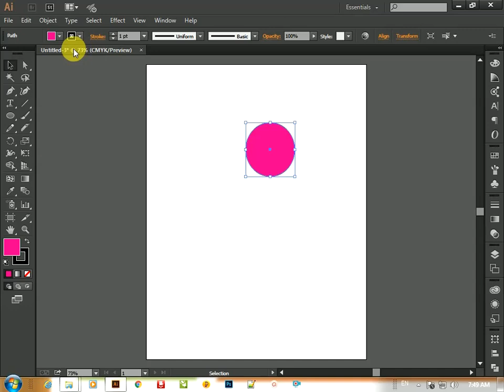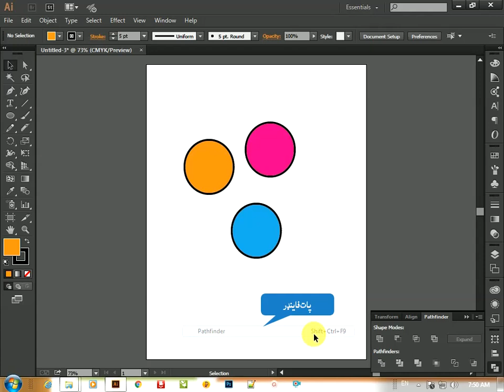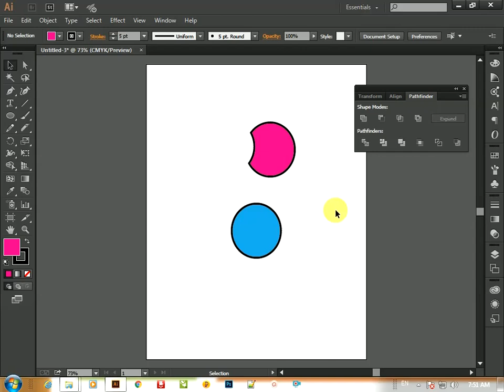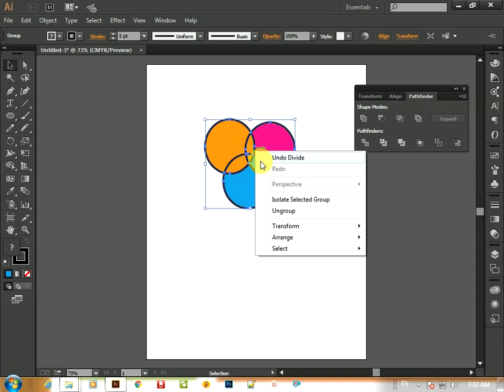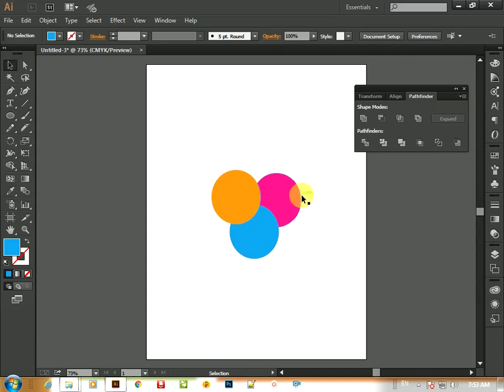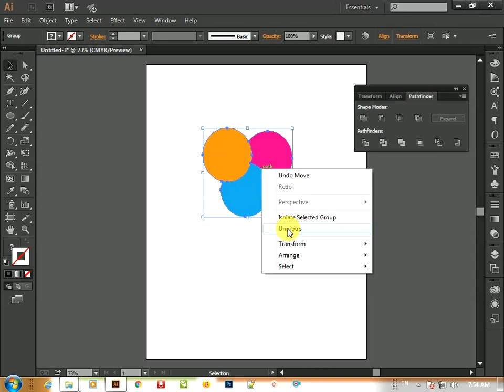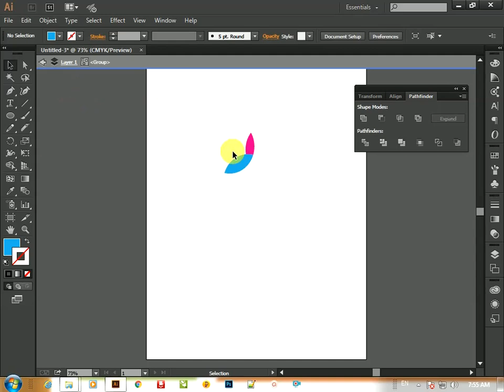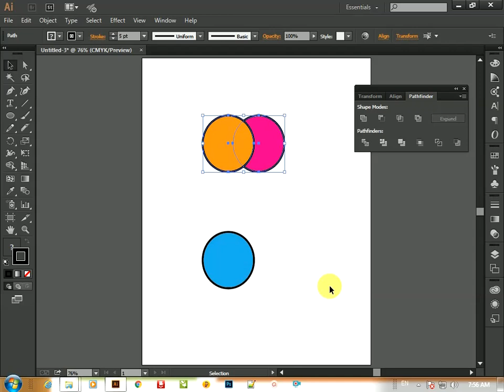Pathfinder Tool usage in Illustrator / pashto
Adobe Illustrator in pashto
دا ويډ يو د پات پاينډر ټولز په هکله جوړه شوې ده او په دې بحث شوی دی چې له پات پاينډر ټولز په الېسټريټر کې څنګه ګټه واخلو